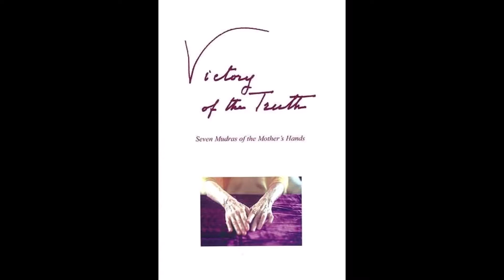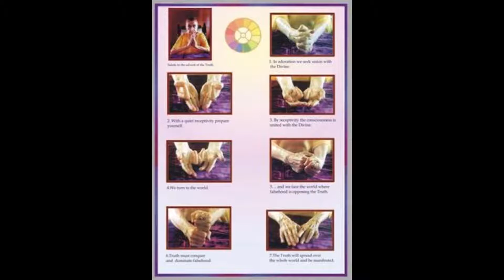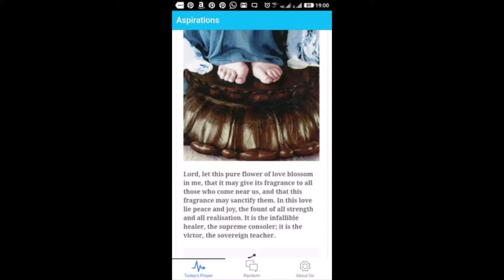Readings from the Book The Mother Part II Letters On The Mother Page 172